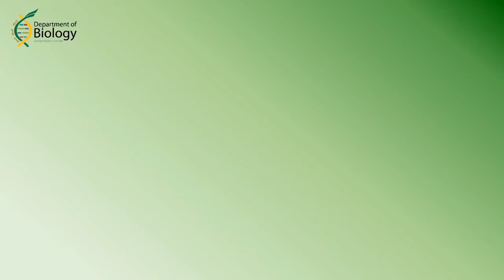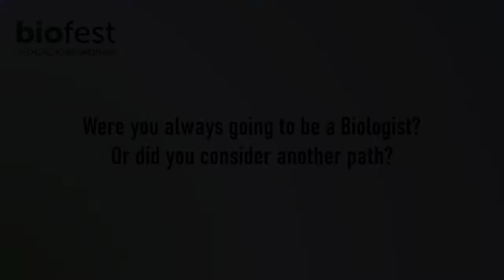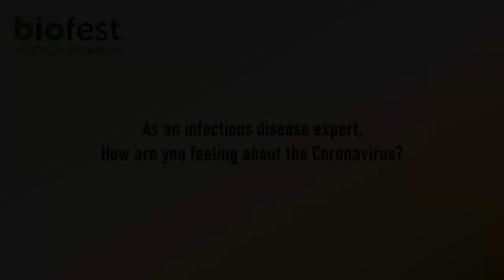BioFest2020 - Interview with Dr. Malda Kocache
A virtual week-long interview series with all your favorite people in the Biology Department. You can watch videos while also earning opportunities to win cool prizes!

Learn about research around GMU, where your favorite professor went to undergrad, Smithsonian Opportunities, and a little more about advising!

A chance to win prizes at the end of every video. Each day we'll post a video or two, and at the end of the video you'll receive a code word.  The more code words you get the more entries you can have!
Prizes:
1x Grand Prize: USB Gaming Headset from PatriotTech
3x 2nd Prizes: Waterproof Bluetooth Speaker
5x 3rd Prizes: Earbuds with Microphone

You have until Friday September 4th at 11:59pm to enter. Watch along all week or binge watch us on Friday. It's all up to you!
*Must be an Fall 2020 enrolled student with a GMU email to be eligible for prizes.